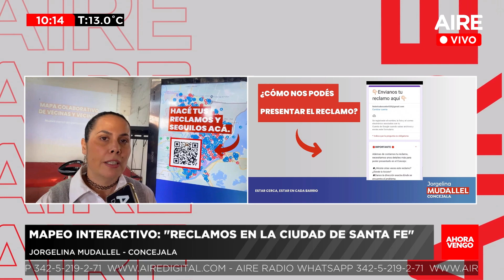🔴 ¿Cómo funciona el mapa colaborativo de reclamos para vecinas y vecinos? 🔴